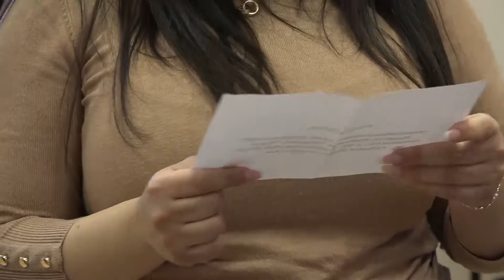Bicskén is kisorsolták a jelöltek szavazólapi sorrendjét